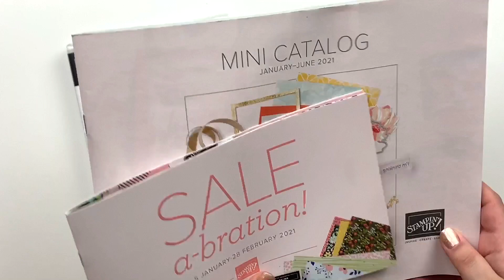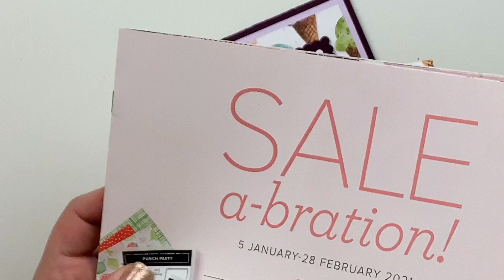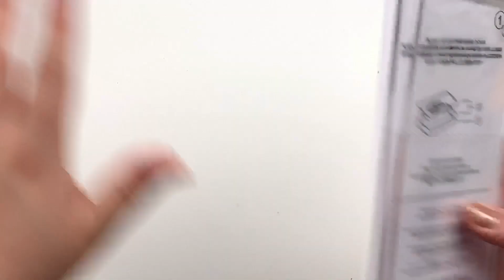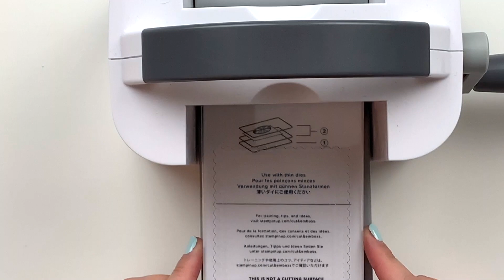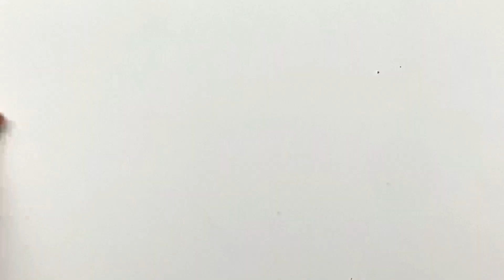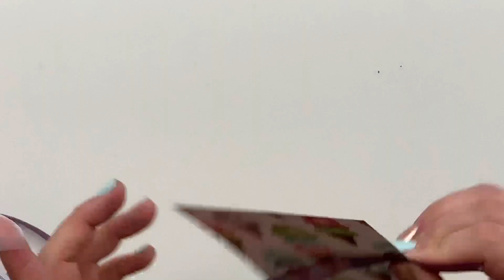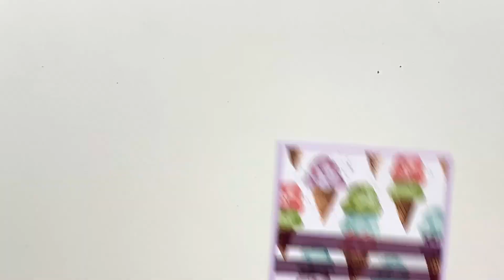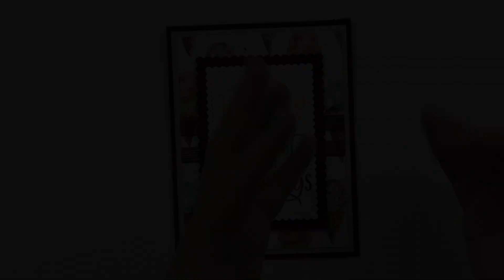Happiest of Birthdays Birthday Card | Card Making Tutorial | Stampin Up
👩🏻‍💻 For all product information and more details, visit my coordinating blog post